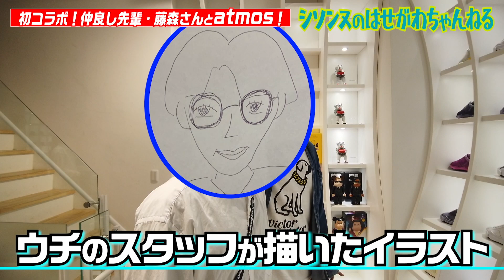オリラジ藤森さんと初コラボ！誕生日プレゼントいただきやした！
藤森さんのYouTubeにお邪魔したら、急きょ、はせがわちゃんねるの撮影もしてくれました！

※藤森さんのチャンネル見て、上がっていたので焦って編集しました…

※指原さんの回はもろもろ調整中です！
　お待たせして申し訳ありません！少々お待ちください！